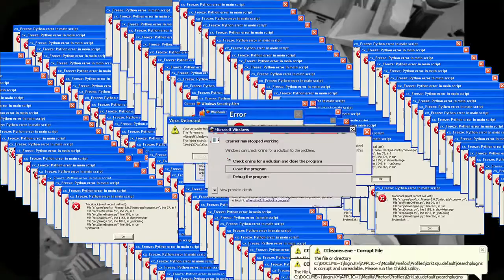king`s army vs tabtin army tabs ep 3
hi guys i`m back this tabs vid well be a little short for an ep 3 hope you guys still like king`s army vs tabtin army enjoy

this video was edit with light work it is great at editing videos for